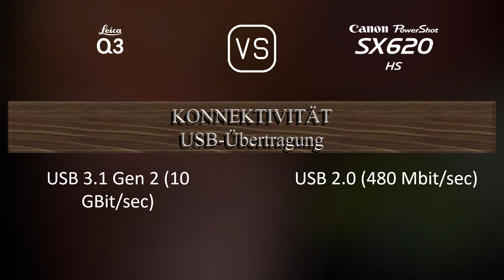Leica Q3 vs. Canon PowerShot SX620 HS: Ein Vergleich der technischen Daten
Dieses Video gibt einen Überblick über die Leica Q3 und die Canon PowerShot SX620 HS in einem parallelen Technikdatenvergleich (comparison of specifications). Vielen Dank fürs Zuschauen.

00:25 EINFÜHRUNG
00:33 KAMERAGEHÄUSE
00:40 BILDSENSOR
01:01 BILD
01:16 OPTIK & FOKUS
01:55 BILDSCHIRM
02:13 SUCHER
02:27 FOTOGRAFISCHE FUNKTIONEN
03:20 VIDEOGRAFISCHE FUNKTIONEN
03:35 SPEICHERUNG
03:38 KONNEKTIVITÄT
04:03 ALLGEMEINE ANGABEN
04:21 SONSTIGE FUNKTIONEN